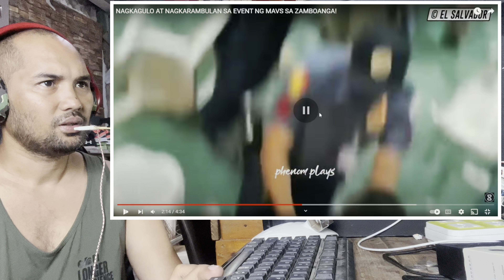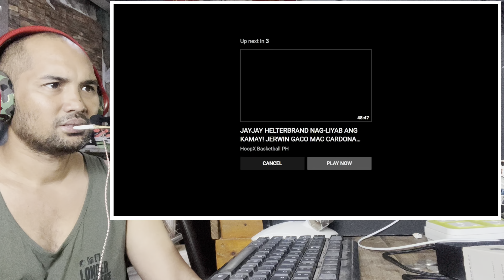MAVS PHENOMENAL GAME SA ZAMBOANGA NAG KA GULO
ETO LINK PANO MANALO NG TICKET

BUMILI AKO NG 10 TICKET PARA IPAMIGAY - MAVS PHENOMENAL VS PBA MOTOCLUB